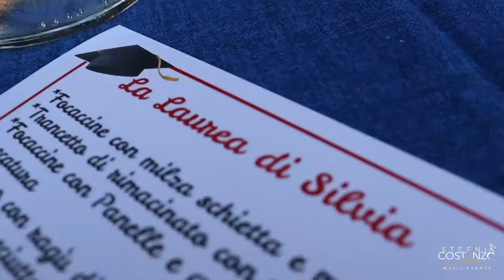La Laurea di Silvia - Stefania Costanzo Music Events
Festeggia con Stefania Costanzo
per un intrattenimento elegante, divertente e raffinato.
Stefania Costanzo Music Events
DJ CANTANTE - LIVE DJ SET -INTRATTENITRICE MUSICALE DI EVENTI
EVENTI MUSICALI PER: MATRIMONI, COMUNIONI, COMPLEANNI, EVENTI AZIENDALI
Prestiamo il nostro servizio in tutta la Sicilia.
SEDE: Via Cesare Civello, Campofelice di Roccella (PA)